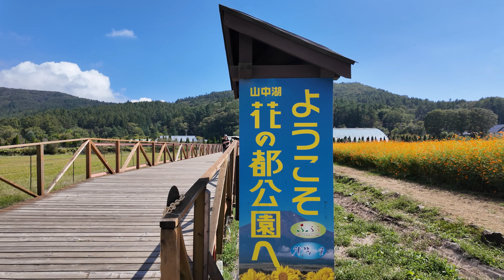山中湖 花の都公園 広大な敷地に秋の花が咲く 2024年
山梨県南都留郡山中湖村に、標高1000メートル、敷地30万平方メートルの広大な敷地を有する「花の都公園」が有ります。
四季折々に色々な花が咲き、天気が良ければ富士山も背景に見える景色の良い公園です。
（今回は晴れていましたが富士山は雲がかかって見えませんでした、残念）
撮影時にはキバナコスモスなど秋の花が沢山咲いていました。

花の名前を字幕で入れてありますが、私の乏しい知識で書いているので、間違いがありましたら、コメントで指摘いただければと思います。

撮影日 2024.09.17　撮影カメラ DJI Pocket3
映像画質 4K60fps

00:00　キバナコスモス
01:30　清流の里（有料）花畑
08:10　フローラルドーム ふらら
12:59　清流の里（有料）水車・滝